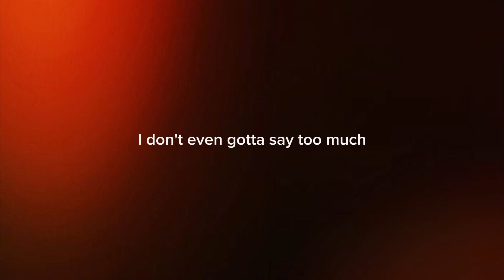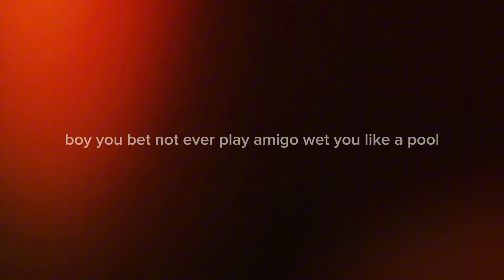Mttm Manny x Felon (Lyrics)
*I Don’t Own Copyrights
400 Sub Grind